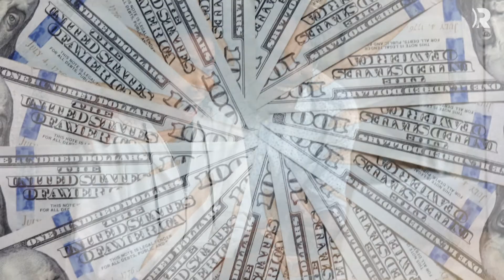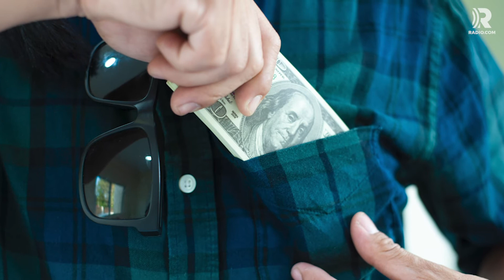Here's what to do if you win the lottery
We’ve all fantasized about what we’d do if we won the lottery, but before you start measuring the drapes in your new mansion, NBC Washington reports what you should do to have the best experience.

First of all, it’s recommended that you don’t tell anyone who doesn’t need to know you won the lottery. Scammers can try to take advantage of you so make yourself hard to find. In some states you can accept the prize anonymously or through a corporation that has no ties to your name.

Second, contracting a group of experts who know how to properly manage your money is also recommended. A lawyer, a financial advisor, and a tax expert can help you plan how you’re going to pick up your money, what you’re going to do with your money, and help you make a plan to try to avoid financial problems or future taxes.

Lottery winners also have the option to receive the money all at once or as an annuity, receiving payments yearly over the course of three decades.

Because tax rates are currently at a low, some experts recommend accepting all the money at once. But.. others say that to ensure you do not spend all the money too quickly, it’s best to treat your winnings like a salary that comes in every year.

With a few simple steps you could very well be set for life.